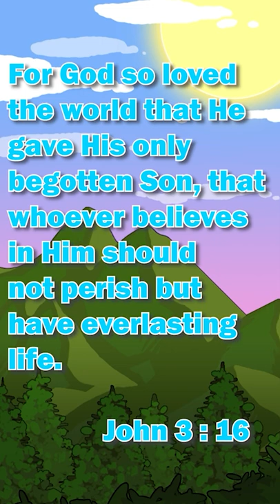Elden Ring.exe Has Stopped Working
Welcome to TheWayCafe! A place where we strive to serve you the Craziest, Comfiest and Hypest content that you have ever seen! LET'S GET HYPED! For this video we're serving up a highlight from our playthrough.

Let all that you do be done in love. – 1 Corinthians 16:14

Thumbnail: Daniel and JoshUwU!